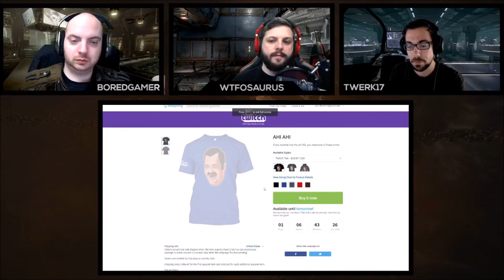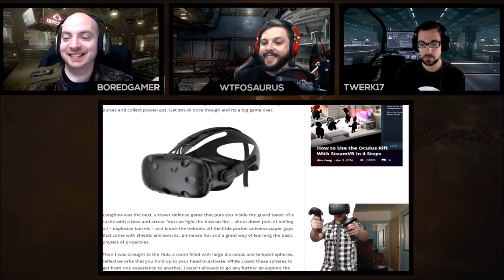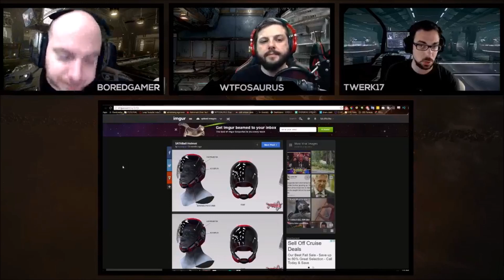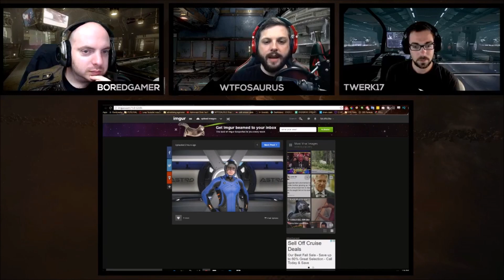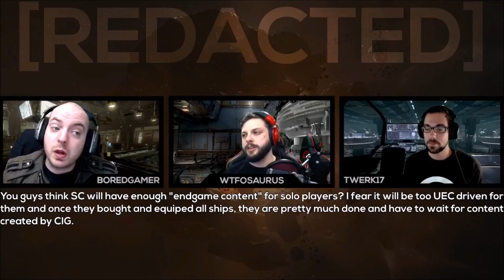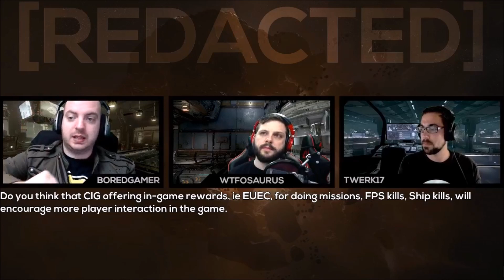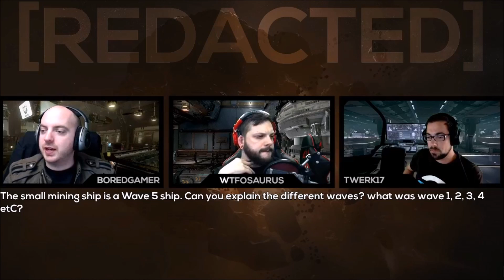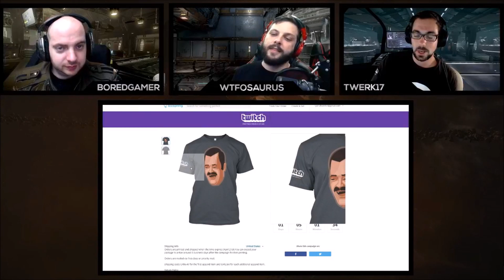[REDACTED] Star Citizen Podcast #55 - HTC Vive & Prospector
Redacted is a weekly podcast about Star Citizen with Twerk17, WTFOSaurus and BoredGamer. This was originally aired 20th April 2016.

0:00 - What Have We Been Up To?
20:00 - Star Citizen News & Shows Discussion
1:08:20 - Questions & Answers